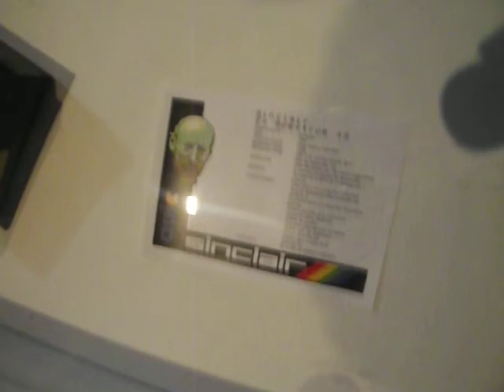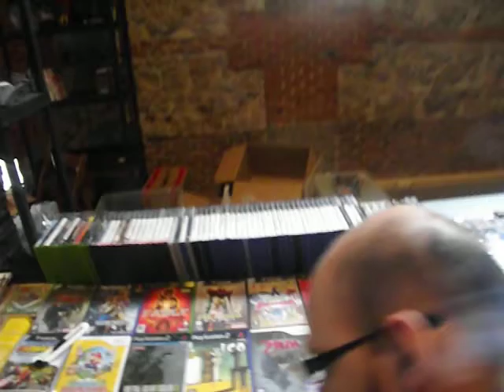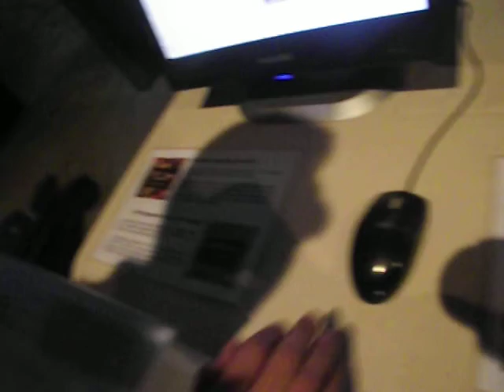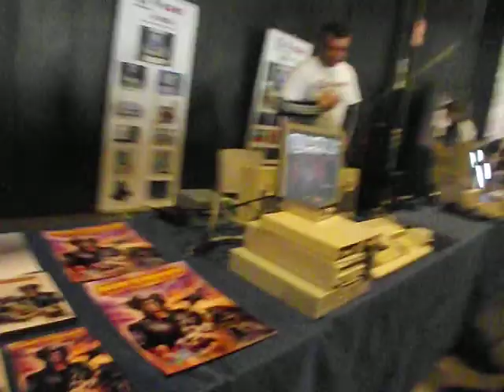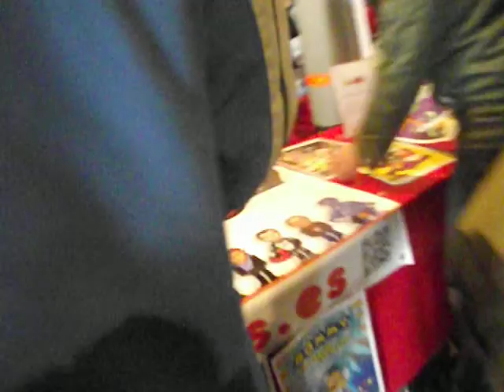Recorrido RetroMadrid 2012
Un rápido recorrido por los expositores de RetroMadrid 2012, celebrado en Matadero